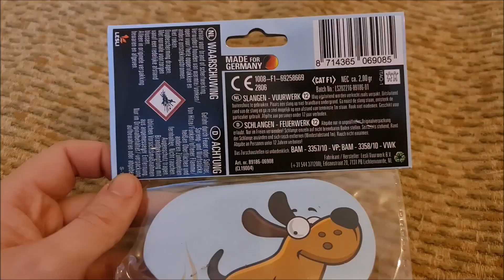Hundehaufen Lesli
Eine Art Scherzartikel von Lesli, ähnlich der "Babykacke".